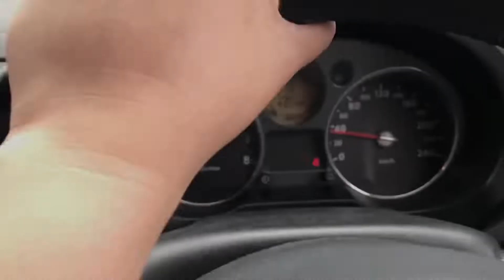PULANG KAMPUNG DADAKAN PART2 : BERPINDAH PINDAH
Terima kasih untuk semua keluargaku dan saudara saudaraku tercinta yang sudah ada di vlog ku